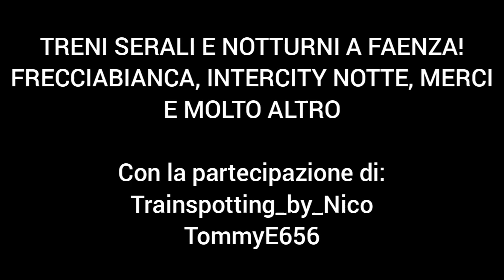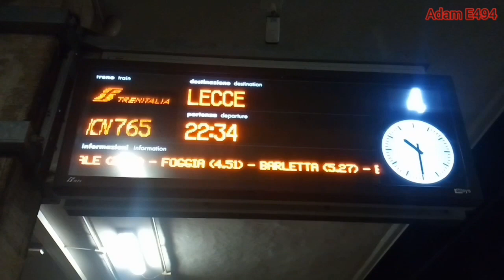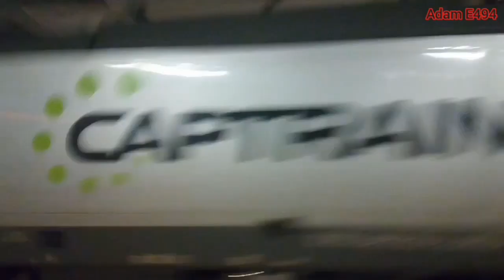TRENI NOTTURNI A FAENZA! FRECCIABIANCA, INTERCITY NOTTE, MERCI E TANTO ALTRO!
Ecco a voi per la prima volta il traffico ferroviario notturno della stazione di Faenza nella serata di venerdì 25 giugno.
R 17452 che da precedenza al Frecciabianca 35630 Lecce Venezia.
Poi i treni dalle 22.20 in primis gli Intercity  Notte 765 da Milano a Lecce(Min 03:54); per quanto riguarda il traffico merci oltre al merci per Ravenna con la E483 ISC, è presente anche il TCS Pescara - Novara con la E483 CTI, oppure il TCS per Bari con la E191.044 "MUVT" di GTS Rail che da precedenza all' ICN 755 in ritardo di circa 10 minuti. Il traffico notturno finisce alle 23.55 con la ripartenza della E191 GTS. Buona visione!!

Tutti i treni presenti nel video:
• ES* FB 35630 Lecce - Venezia SL
• R 17452 Rimini - Bologna C.le
• TEC Brennero - Bari Lamasinata
• ICN🌙765 Milano C.le - Lecce
• Merci con E483 ISC per Ravenna
• RV 3932 Ancona - Bologna C.le
• R 3949 Bologna C.le - Rimini
• TCS Pescara PN - Novara B.
• R 17441 Bologna C.le - Faenza
• R 4006 Ravenna - Bologna C.le
• Merci con E652 XMPR con sevel GEFCO
• TEC con E189 MRCE
• Merci per Bari L. con E191.044 GTS
• ICN🌙 755 Milano C.le - Lecce